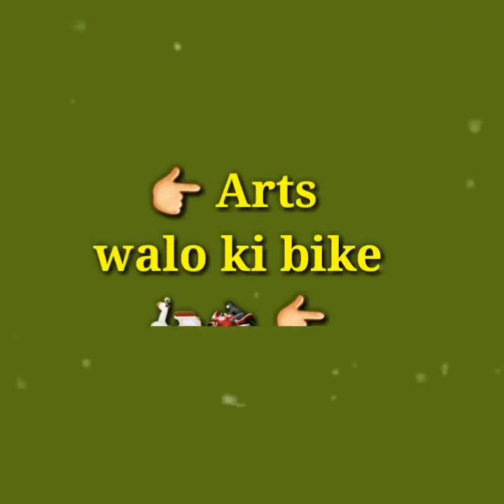Arts vs science vs commerce study walo ka dress ghar bike differences.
# arts vs science difference.